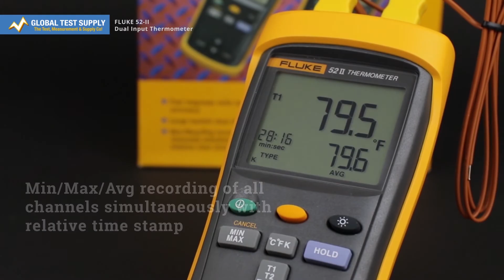Getting to know the Fluke 52-II Dual Input Thermometer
This video will serve as an overview of the Fluke 52-II Dual Input Thermometer. Applications such as test and measurement and in facilities are great for this thermometer.

-- Key Features --
- Relative time clock on MIN, MAX, and AVG
- Electronic offset function
- Measures J, K, T, and E-types of thermocouples
- Readout in ºC, ºF, or Kelvin (K)
- User-friendly front panel